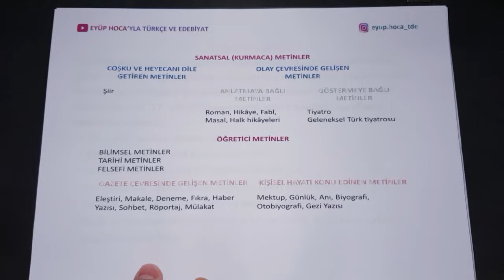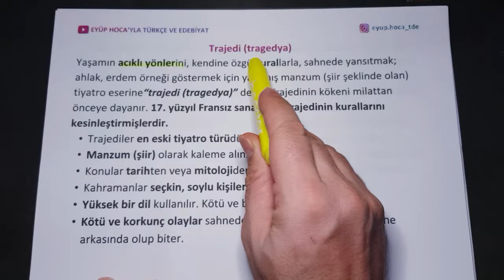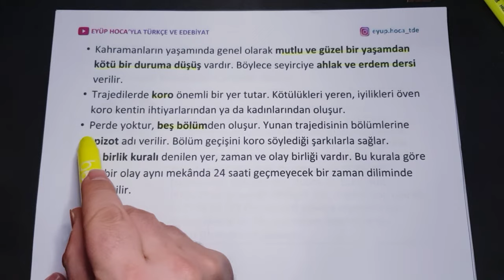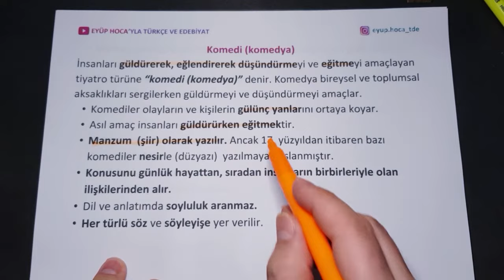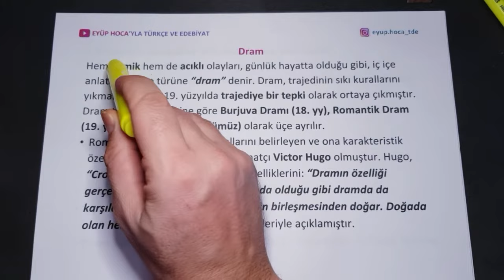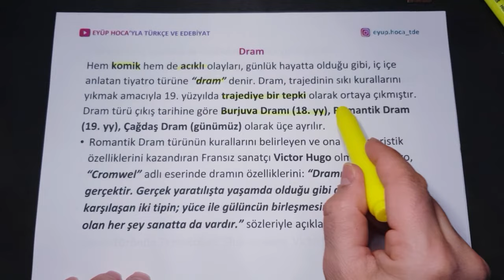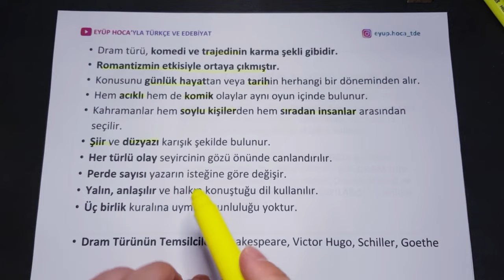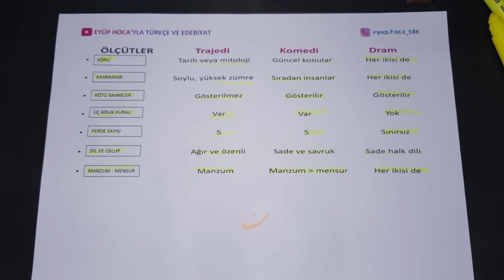Trajedi Komedi Dram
merhaba sevgili dostlarım trajedi komedi dram tablo tiyatro türleri ile birlikte olacağım bu konu anlatımında trajedi komedi dram tablo da yer alıyor. videoda özellikle trajedi komedi dram ortak özellikleri üzerinde durduk. bu videodan sonra trajedi komedi dram benzerlikleri ve farklılıkları öğrenilmiş olacaktır. bu video ile birlikte dram trajedi komedi nedir öğrenmiş olacaksınız. trajedi komedi dram konu anlatımı daha önce yapılmıştı ancak bu videoda sadece bu üç terimi almak istedim. edebiyat trajedi komedi dram terimleriyle birlikte kısa kısa videolarla devam edecektir. iyi dersler dilerim. iyi çalışmalar.